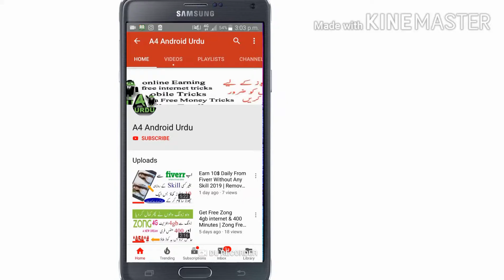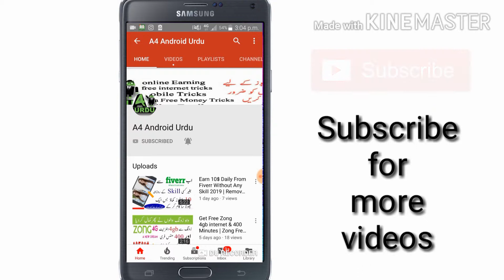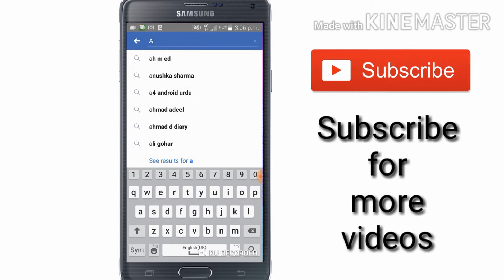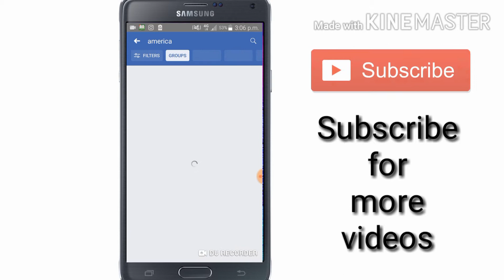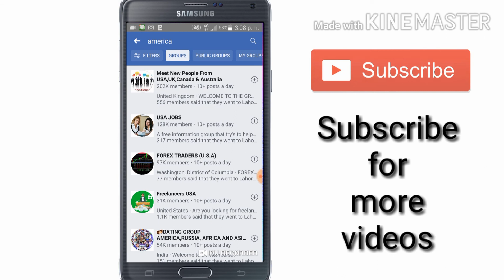Promote Your Ali Express Affiliate Link On Facebook | Earn From Ali Express | Hindi-Urdu 2019